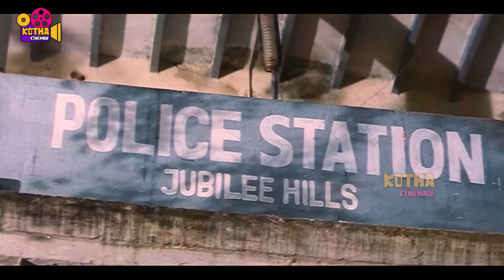భర్తని కాపాడుకోడానికి భార్య ఎంత దూరమైనా వెళ్తుంది ! Laya Ultimate Scene | Kotha Cinemalu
Watch భర్తని కాపాడుకోడానికి భార్య ఎంత దూరమైనా వెళ్తుంది ! Laya Ultimate Scene | Kotha Cinemalu